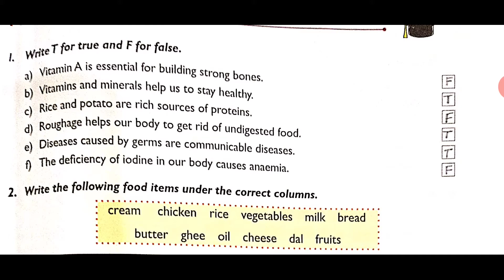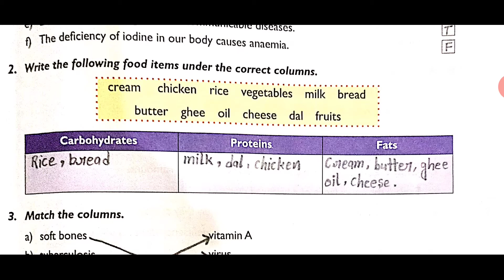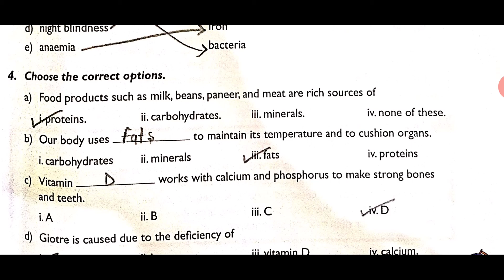5Sc Ex2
Explanation (vol 2)